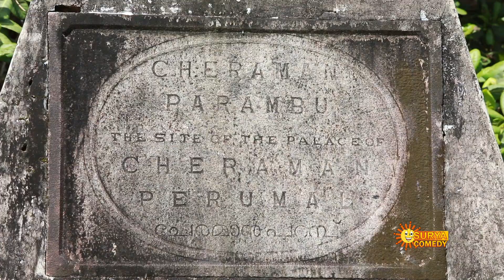THEKKU VADAKKU EPI 50 PROMO AT | MUZIRIS | FORT | LEKSHORE | CHERMAN MOSQUE | TEL ON SUN AT 3.30 PM